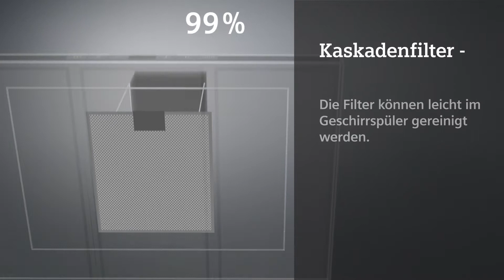Siemens Kaskadenfilter DE